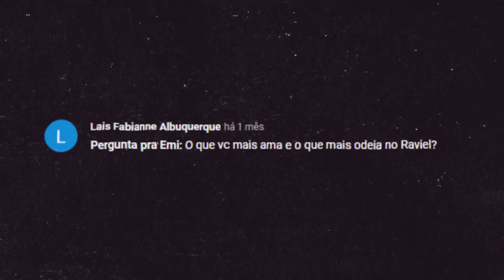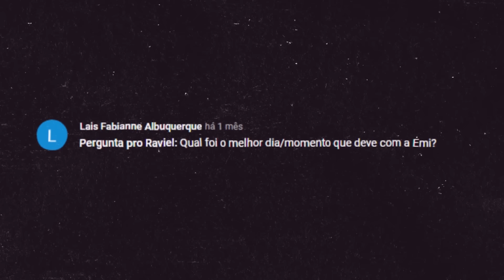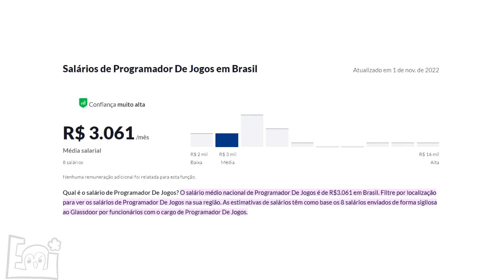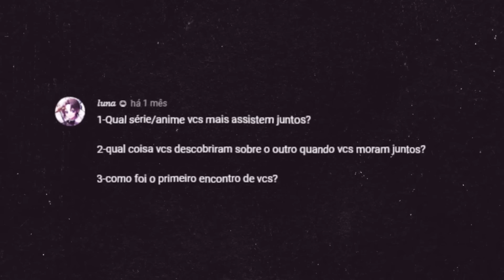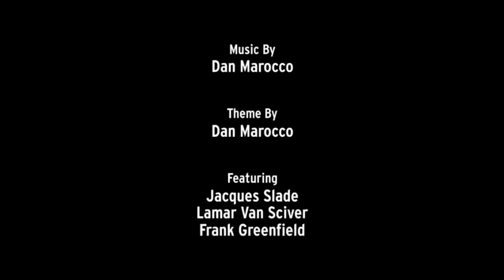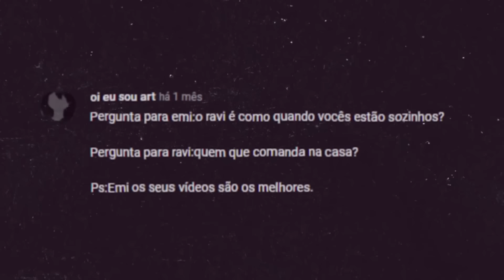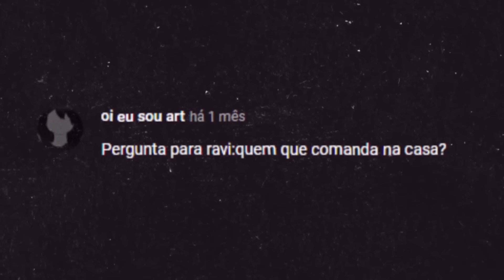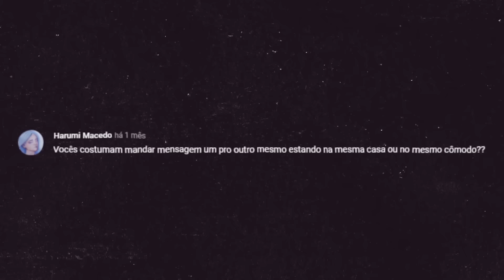RESPONDENDO PERGUNTAS COM MEU NAMORADO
E utilize meu Cupom: EMI200

Obrigada pela espera, flores.
Esse vídeo é muito importante pra mim, porque foi feito com muito esforço, como um símbolo da minha volta ao Youtube.
Farei meu melhor para vídeos incríveis como esse sejam constantes no canal!